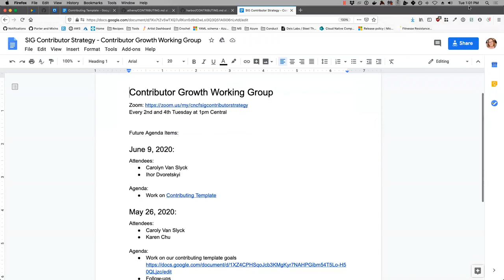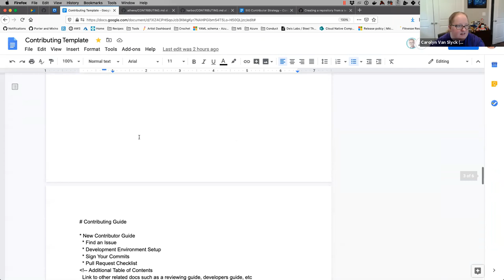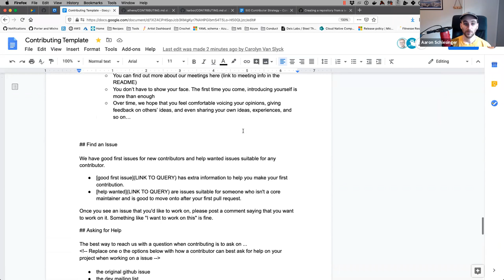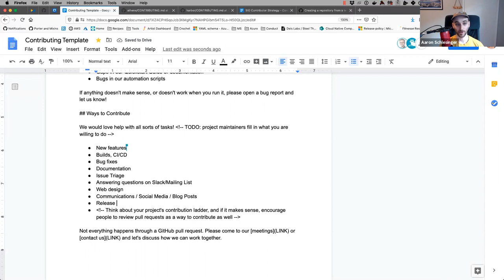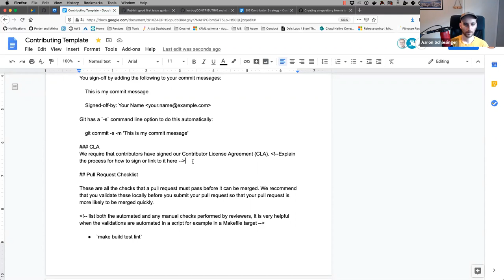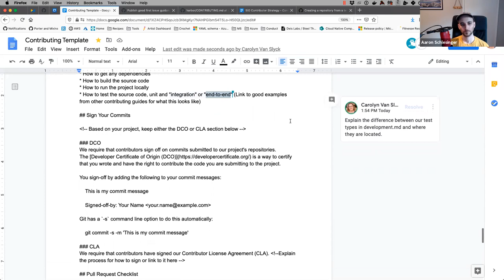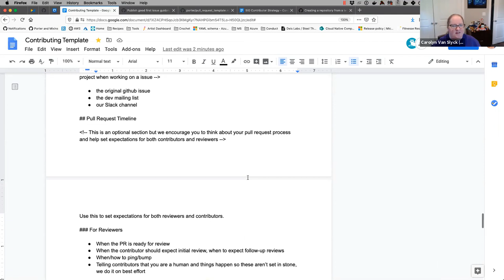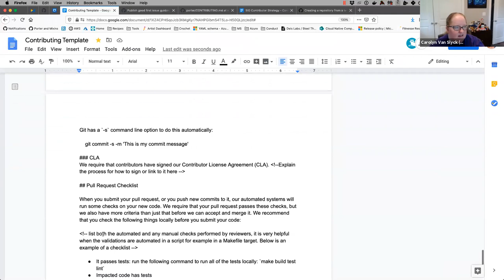CNCF SIG Contributor Strategy 2020-06-23